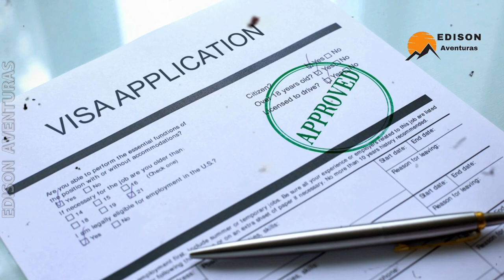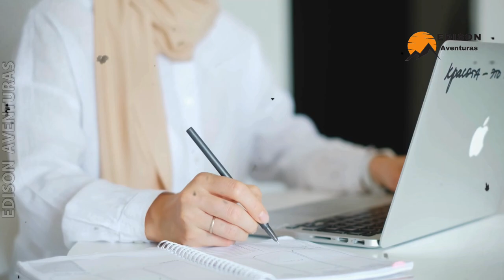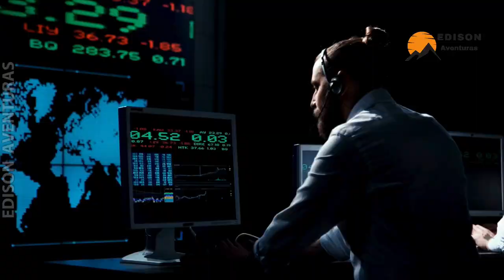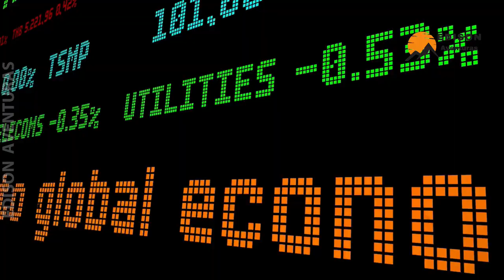CANADÁ Imperdible, Conoce como es ahora Canadá | Así es Canadá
Canadá, el segundo país más grande del mundo por superficie, es una nación rica en historia, cultura y diversidad. Desde sus vastos paisajes naturales hasta sus vibrantes ciudades, Canadá ofrece una mezcla única de tradiciones indígenas y herencias coloniales francesas e inglesas. Con una población multicultural y bilingüe, Canadá es un mosaico de culturas y etnias. Este video te llevará a través de su impresionante geografía, su fascinante historia, su vibrante cultura, y te mostrará por qué es uno de los destinos más atractivos del planeta. Prepárate para un viaje inolvidable por la tierra del alce.

Obtener una visa para Canadá puede ser un proceso fundamental para aquellos que desean visitar el país por turismo, negocios, estudio o residencia temporal. Las regulacionesy requisitos varían según el tipo de visa y la nacionalidad del solicitante. Por lo general, se requiere completar un formulario de solicitud en línea, proporcionar documentación que respalde el propósito de la visita, como una carta de invitación, pruebas de fondos suficientesy detalles de alojamiento y viaje. Además, es común que se solicite una entrevista en persona en la embajada o consulado canadiense más cercano. Es importante iniciar el proceso de solicitud con suficiente antelación para permitir tiempo para el procesamiento y evitar contratiempos en los planes de viaje. Para obtener información precisa y actualizada sobre los requisitos de visa para Canadá, se recomienda consultar el sitio web oficial de Inmigración, Refugiados y Ciudadanía de Canadá o contactar directamente con la embajada o consulado.

Canadá se extiende desde el Atlántico en el este hasta el Pacífico en el oeste, y desde el Océano Ártico en el norte hasta la frontera con Estados Unidos en el sur. Su geografía es asombrosamente diversa. En el oeste, encontramos las majestuosas Montañas Rocosas, que ofrecen paisajes impresionantes y son ideales para el senderismo, el esquí y otros deportes de montaña.

La historia de Canadá es rica y compleja, abarcando miles de años y una gran variedad de culturas. Los primeros habitantes del territorio canadiense fueron los pueblos indígenas, que llegaron hace más de 12,000 años. Estos pueblos, como los Inuit, los Métis y las Primeras Naciones, desarrollaron diversas y ricas culturas, adaptándose a los variados climas y paisajes del país.

El primer contacto europeo con Canadá ocurrió en el año 1000 d.C., cuando los vikingos, liderados por Leif Erikson, establecieron un asentamiento en Terranova, conocido como Vinland. Sin embargo, no fue hasta finales del siglo XV y principios del XVI que los exploradores europeos, como John Cabot y Jacques Cartier, comenzaron a mapear y reclamar territorios en nombre de sus respectivos monarcas.

La cultura de Canadá es tan diversa como su extenso territorio y su población multicultural. Se caracteriza por la coexistencia y la celebración de una amplia gama de tradiciones, idiomas, religiones y costumbres, que reflejan la riqueza de su historia y la diversidad de sus habitantes.

La cultura canadiense se ve influenciada por las contribuciones de las Primeras Naciones, los colonos europeos, así como por las olas de inmigración procedentes de todo el mundo. Esto ha creado un mosaico cultural único, donde las distintas comunidades étnicas y religiosas conviven y contribuyen al tejido social del país.

La economía de Canadá es una de las más desarrolladas y diversificadas del mundo, con un enfoque en recursos naturales, manufactura, servicios financieros, tecnología y comercio internacional. El país es conocido por su estabilidad económica, políticas comerciales abiertas y alto nivel de vida. Canadá es rico en recursos naturales, incluyendo petróleo, gas natural, minerales, bosques y agua dulce, lo que ha contribuido significativamente a su economía. La industria de servicios financieros es otro pilar importante de la economía canadiense, con Toronto como uno de los principales centros financieros del mundo. Además, Canadá es un líder mundial en sectores como la tecnología de la información, la biotecnología, la industria aeroespacial y la energía limpia.